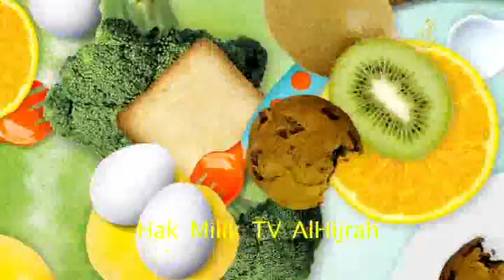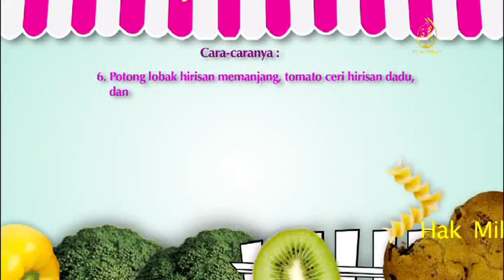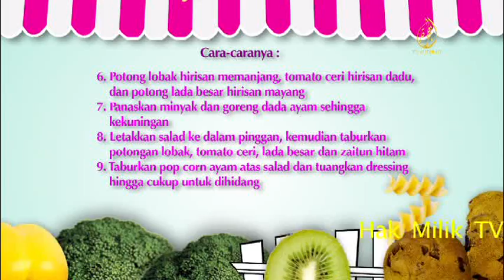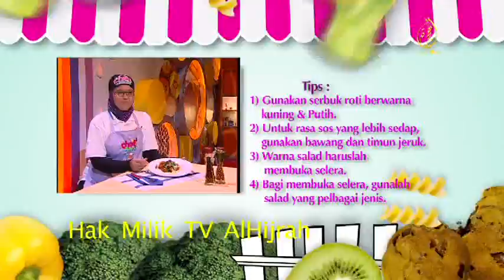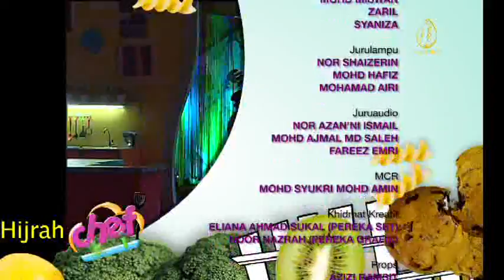Chef Kecil Eps 4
Chef Kecil (The Little Chefs) TV Series is a 13 episode children cooking television series produced by TV AlHijrah, which is owned and operated by AlHijrah Media Corporation. The TV series is produced in collaboration with Party Friends' Little Chefs with talents from Team Party Friends' Little Chefs.

Chef Kecil is a unique hands-on culinary TV production for children ages 7 -16 years old based on a continuous outrageously fun and exciting syllabus. It is a fresh and fast paced cooking series uniquely designed to inspire children to put junk food aside, jump into the kitchen and get creative.

The  Little Chefs demonstrates basic kitchen skills, cooking tricks and tips to create super healthy, super tasty meals that are quick to prepare and easy to make. They are given various assignments and tasks to complete and they are judged and guided by two (2) celebrity chef acting as permanent judges.

The Little Chefs learned invaluable skills and how easy to make meals and snacks that they can eat at home and take to school.

On the show, participants are allocated work stations and required to work independently with minimal supervision. At the beginning of each episode, the participants were briefed by the host on the tasks and assignments that needed to be completed within the stipulated time. They have to rely on their knowledge and basic culinary skills to come out with the best dishes. At the end of each episode, a participant is selected as the best Chef Kecil based on taste of the prepared dish, food presentation and time management. The judges provide feedback, comments and tips during the judging process.

The main objective of Chef Kecil TV Series is to provide knowledge, environment and products to cultivate the joy of cooking and healthy eating in children. In order to achieve the objective, we provide a fun and safe learning environment for kids to learn about healthy eating, food facts, kitchen safety and cooking. Through the TV Series, the Little Chefs will become role model for other children in cultivating good eating habits.

CHEF KECIL TV Series (13 episodes) were shown on TV AlHijrah, Astro channel 114, every Sunday, 12.00noon - 12.30pm. The pilot episode was successfully aired on 8th July 2012.